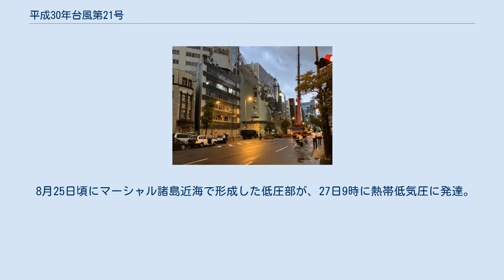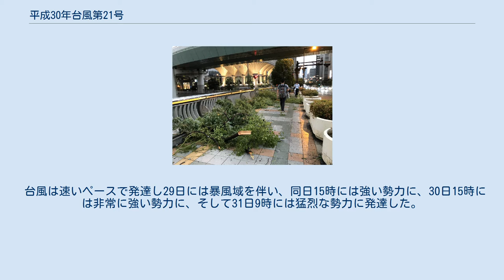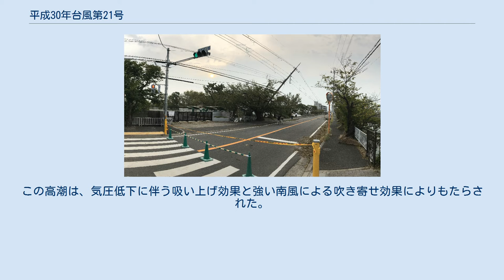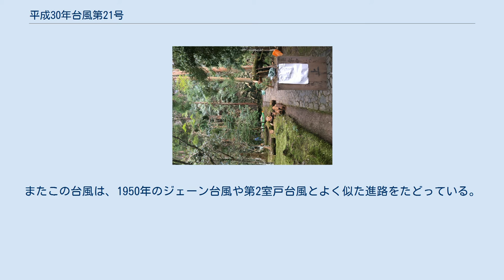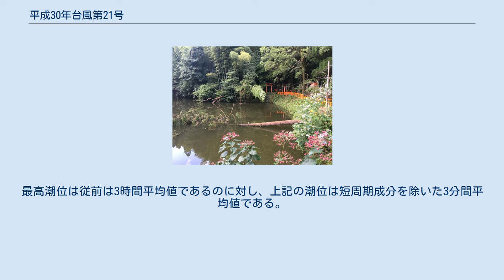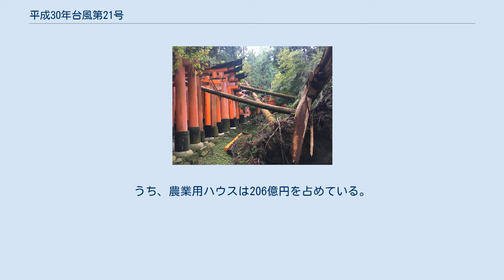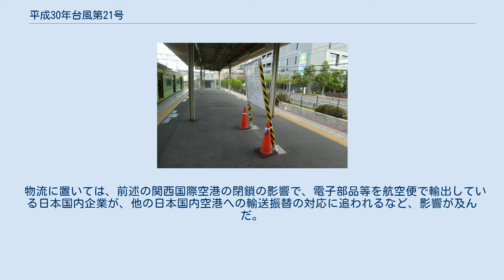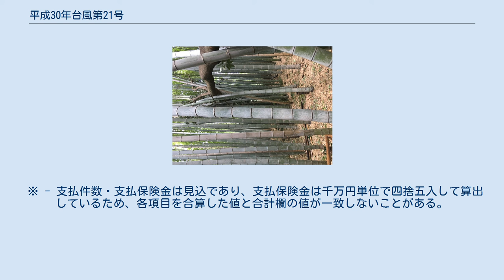平成30年台風第21号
平成30年台風第21号（へいせい30ねんたいふうだい21ごう、アジア名：チェービー/Jebi、命名:韓国、意味:つばめ、フィリピン名：メイメイ/Maymay）は、2018年8月28日に発生し、9月4日に日本に上陸した台風。
25年ぶりに「非常に強い」勢力で日本に上陸し、近畿地方を中心に甚大な被害を出した。
 8月25日頃にマーシャル諸島近海で形成した低圧部が、27日9時に熱帯低気圧に発達。
合同台風警報センター（JTWC）は、同日11時（UTC 2時）に熱帯低気圧形成警報（TCFA）を発し、18時（UTC 9時）に熱帯低気圧番号25Wを付番した。
熱帯低気圧は28日9時、南鳥島近海の北緯15度25分、東経157度00分で台風となり、アジア名チェービー（Jebi）と命名された。
21号が8月に発生するのは1971年に次ぎ2番目に早い発生である。
8月に発生した台風の数は9個となり、これは1951年統計開始以来2番目に多い数である。
 台風は速いペースで発達し29日には暴風域を伴い、同日15時には強い勢力に、30日15時には非常に強い勢力に、そして31日9時には猛烈な勢力に発達した。
台風は西進し、9月2日17時（フィリピン標準時16時）に台風はフィリピン大気地球物理天文局（PAGASA）の監視領域に進入したため、フィリピン名メイメイ（Maymay）と命名された。
 その後も高知県の一部を暴風域に巻き込みながら北上し、非常に強い勢力を維持したまま4日12時頃徳島県南部に上陸した。
上陸時の中心気圧は950hPa、最大風速は45m/sで、非常に強い勢力のまま上陸するのは1993年の台風13号以来25年ぶりとなる。
同日14時頃には兵庫県神戸市付近に再上陸した。
台風は上陸後さらに速度を速めて若狭湾を抜け、5日9時に間宮海峡の北緯47度、東経139度で温帯低気圧に変わった。
 事後解析でも非常に強い勢力で日本に上陸したと解析され、「25年ぶり非常に強い勢力での日本列島上陸」は正式記録となった。
 台風の接近に伴い、近畿・東海・北陸・北海道を中心に記録的な暴風となった。
最大瞬間風速は、全国927の風の観測点のうち、近畿で33、北海道で22、東海で21、北陸で12など、合計100の観測点で観測史上最大値を更新した。
和歌山市では57.4m/sの最大瞬間風速を観測し、1961年の第2室戸台風時の記録を超える観測史上1位の値となったほか、大阪市で観測した47.4m/sの最大瞬間風速は半世紀ぶりの記録となった。
 また大阪湾と紀伊水道の沿岸では記録的な高潮となり、6地点でそれまでの観測史上最高潮位を超え、このうち大阪と神戸では第2室戸台風時の記録を超えた。
この高潮は、気圧低下に伴う吸い上げ効果と強い南風による吹き寄せ効果によりもたらされた。
気象庁では、台風が接近する前から、大阪湾では第2室戸台風で記録された最高潮位に匹敵する高潮になる恐れがあることを発表していた。
 ウェザーニューズの調査によると、この台風では、「危険半円」と呼ばれる台風の進行方向右側（東側）で停電が集中して発生しており、その地域で暴風になったとみられる。
一般に台風の進行方向右側では、台風に吹き込む反時計回りの風と台風自身の進行速度により、左側よりも風が強くなる。
またこの台風は、1950年のジェーン台風や第2室戸台風とよく似た進路をたどっている。
 58.1 m/s（209.2 km/h）： 関空島 （大阪府、13時38分） 57.4 m/s（206.6 km/h）： 和歌山 （和歌山県、13時19分） 55.3 m/s（199.1 km/h）： 室戸岬 （高知県、11時53分） 51.8 m/s（186.5 km/h）： 友ケ島 （和歌山県、13時14分） 51.2 m/s（184.3 km/h）： 熊取 （大阪府、13時40分） 50.3 m/s（181.1 km/h）： 日和佐 （徳島県、11時05分） 48.8 m/s（175.7 km/h）： 蒲生田 （徳島県、11時13分） 47.9 m/s（172.4 km/h）： 敦賀 （福井県、15時00分） 47.4 m/s（170.6 km/h）： 大阪 （大阪府、14時03分） 46.3 m/s（166.7 km/h）： セントレア （愛知県、14時17分） 46.2 m/s（166.3 km/h）： 彦根 （滋賀県、14時13分） 45...